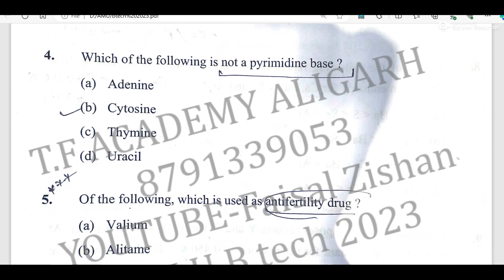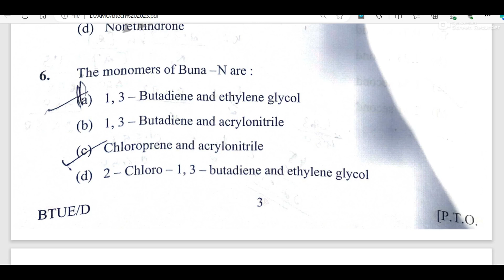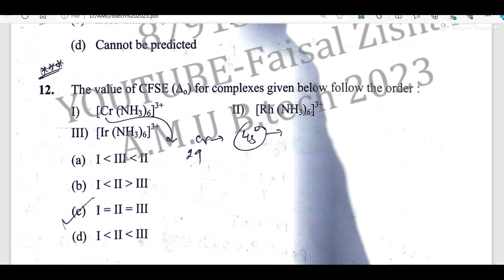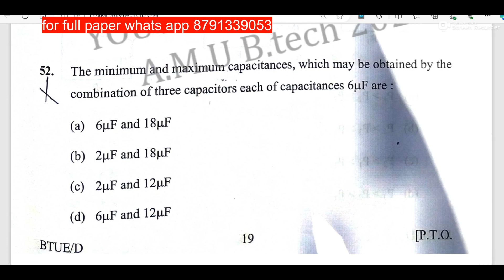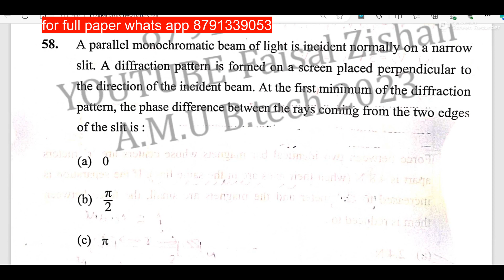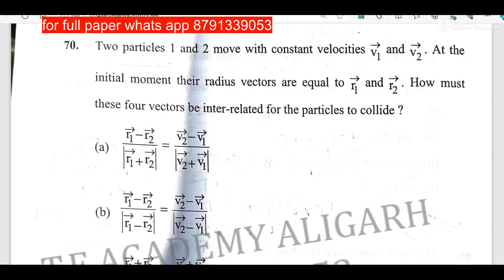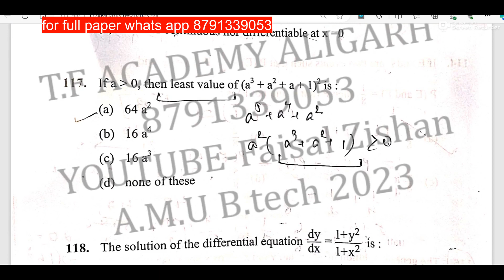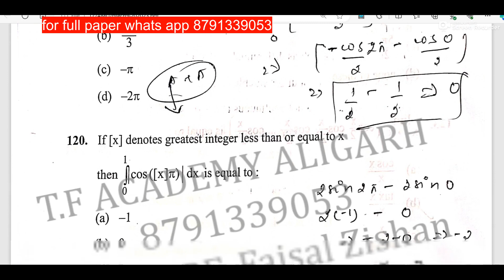AMU Btech entrance paper 2023 I AMU B.Tech paper 2023 I AMU Btech question paper 2023 I B.TECH